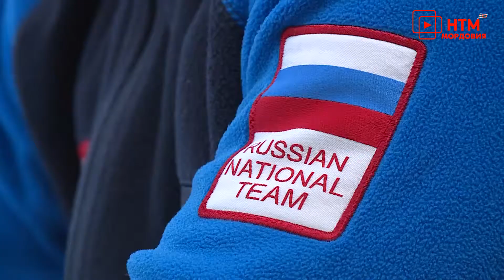Пресс-конференция спортсменов.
В пресс-центре спортивной школы легкой атлетики прошла пресс-конференция. Она посвящена победам представителей Мордовии на чемпионате Европы по лёгкой атлетике среди спортсменов с интеллектуальными нарушениями, а также успехам наших греко-римских борцов на чемпионате России среди спортсменов с нарушениями слуха. Оба турнира завершились совсем недавно и на них наши атлеты выиграли медали разных достоинств.